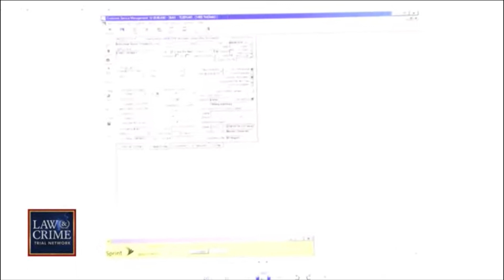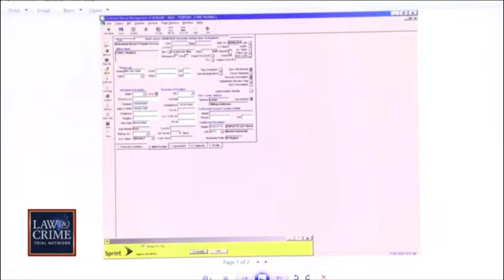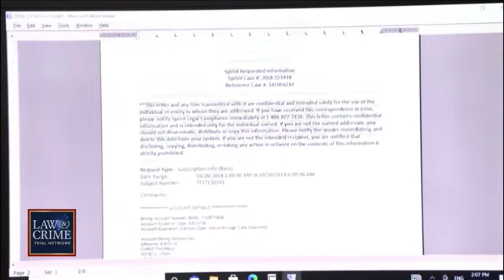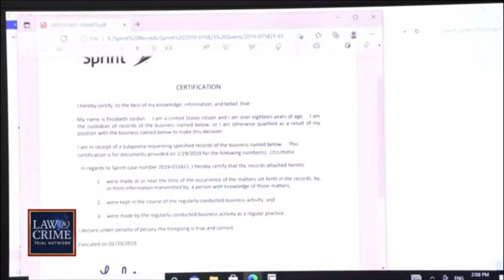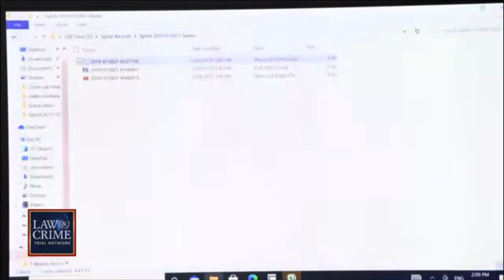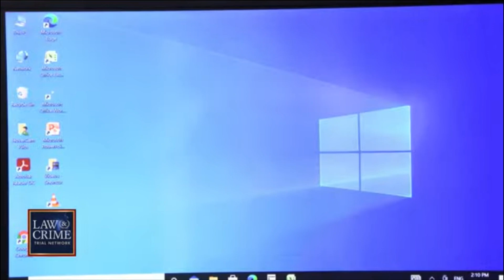State of Florida v. Jamell Demons (YNW Melly) Murder Trial Day 5, Part 2 Susan Johnson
Our law office represents the family of Christopher Thomas, Jr. (aka YNW Juvy). We have and will be in and out of court, giving the victim a voice. We are not directly involved with the criminal case, as we have filed a separate wrongful death case.

On October 26, 2018, Christopher Thomas, Jr., 19, of Gifford, and Anthony Williams, 21, of Fort Pierce were shot and killed. They were last seen alive in Fort Lauderdale about 3:20 a.m. that same day, as they loaded up in a car driven by Cortlen Henry (YNW Bortlen). Jamell Demons (YNW Melly) sat next to Thomas in the backseat. Williams was in the front passenger seat. Miramar police said an investigation concluded that Demons shot and killed Williams and Thomas. The survivors later claimed it was a drive-by shooting but forensics disprove that theory. Miramar police said Demons and Henry plotted to kill the young men they grew up with, then staged their bodies to look as if a drive-by shooting had occurred.

During opening statements, Melly's lawyers blamed Bortlen and others for the murder. The state detailed evidence investigators said directly implicated Demons as the shooter: A shell casing from a .40 caliber handgun that matched casings found at the crime scene was discovered on the floorboard of the left rear passenger seat in the vehicle, where video evidence showed Demons had been sitting. Evidence from an autopsy also showed the shot that killed Williams, who had been sitting in the front right passenger seat, had come from behind and to the left and was fired from less than three feet away. Investigators said evidence showed Henry and Demons had driven around for a period of time with the two dead victims in the vehicle "prior to entering the hospital" in "a calculated effort to establish their version of the incident(.)"

Police found no evidence of shots fired in the location Henry said the shooting occurred. There were no reports of gunshots in the area.
Cell phone records and surveillance video showed an associate had given false information about Demons' whereabouts before the shooting.
Cell phone records and surveillance video showed the path taken to the hospital contradicted Henry's testimony. Forensic evidence at the actual crime scene, determined by cell phone records and K-9 search, showed no other vehicles were present at the time of the shooting.

A trajectory analysis on the vehicle showed the paths of the bullets (right to left) did not match the victims' wounds (left to right). Additionally, at a hearing in the criminal case, Broward County Assistant State Attorney Kristine Bradley played a video that she says was found on Melly’s phone. It was recorded one month to the day after Juvy and Sakchaser were killed. In the hearing, she called it “a video of Mr. Demons admitting to shooting two individuals in the head.”  In the video, Bradley said Melly says, “There’s no regret for the shit that I did for that n***a to die,” and then, according to Bradley’s description, puts a pen he’s holding to his head as if it’s a gun, mimes pulling the trigger, and throws up a Bloods gang sign. He also allegedly made a statement admitting the killing in social media direct messages. Then Melly continues: “Both of them never say when.”